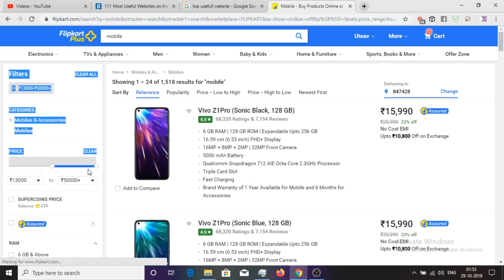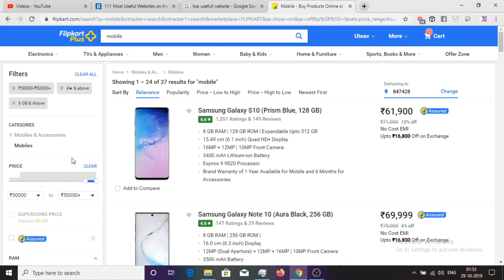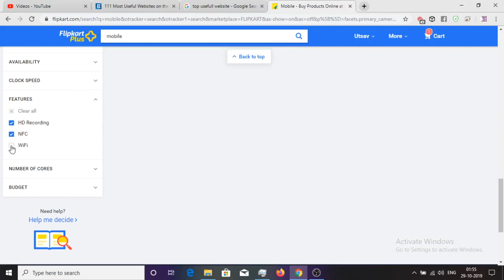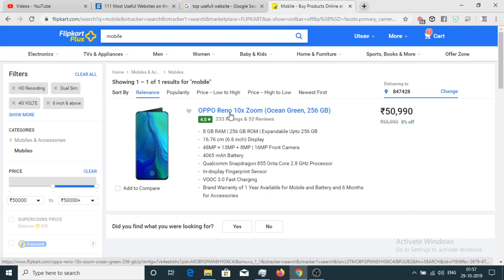Best phone on this planet that you can buy